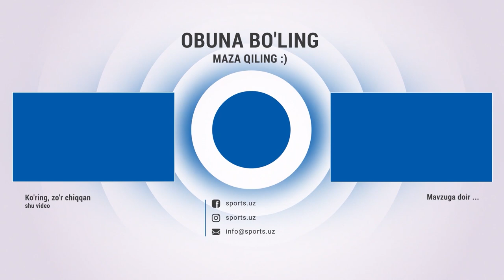Ўзбекистон бокснинг Бразилияси